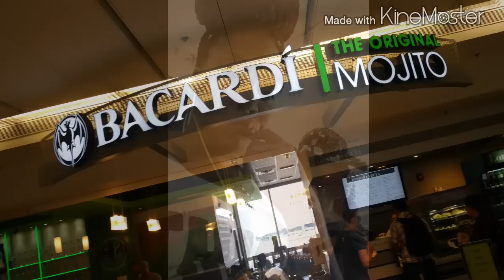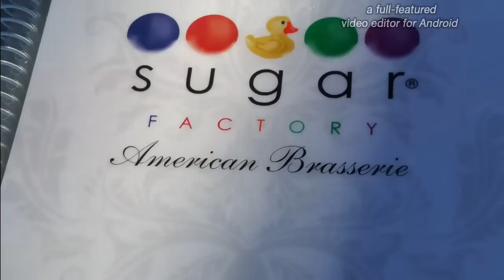My Weekend in Miami!!! DCTakover GirlsTrip 2015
Hey Luvs,

The girlz & I took a quick trip to Miami July 11 to 13th... normally every year around this time the DMV basically takes over Miami.. that's why it's called DC TAKEOVER...We didn't attend the DC themed party's but of course we had a blast.. I hope you enjoy this video..

We stayed at The Catalina Hotel and the stay was pretty nice. Will I recommend this hotel...YES!!